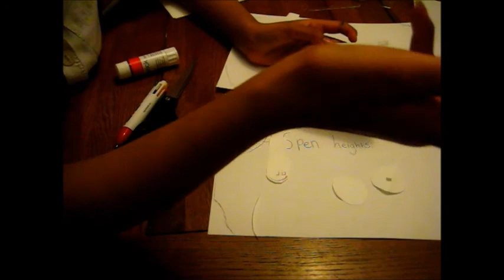How to make the american girl doll tv set! part one! AGLOVER1234FOREVER.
In this video I show you how to make the basic bits first, the screens, remote, cd cases and cd! enjoy and watch out for more in this series.